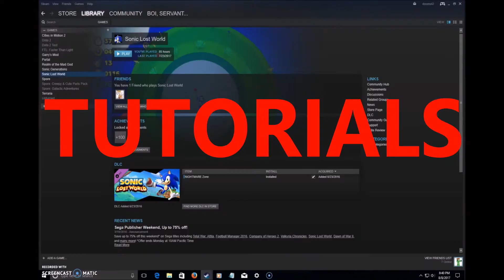Forza Motorsport 7 Xbox One Gameplay Episode 2 Part 3 - Seeker Championship Hot Hatches, at Night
This is the last part of episode 2, which had to be split up into 3 parts. This claims to be the second part, but it's really the third part. The video depicts racing at night, which is honestly pretty cool. Enjoy the video!